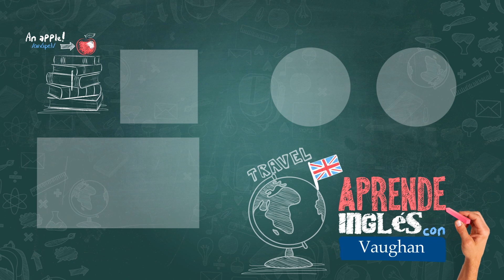Vaughan en Vivo Episode 180 | Vaughan TV